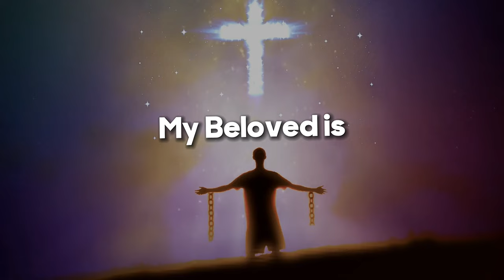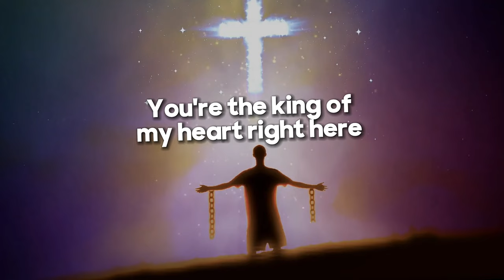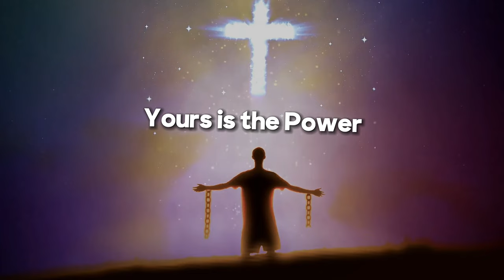Yeshua (extended) Holy drill x Nikki Laoye x Sonny Green Lyric video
Cc: Jesus image
Written by alessandro vilasboas and somny green

My Beloved is the most beautiful
Among thousands and thousands

Yeshua, Yeshua

Holy Spirit, you're welcome here
Cast out demons, Cast out fear
Cast out grief and Cast out gear
Cast out weed and cast out beer

You're the king of my heart right here
YESHUA.. YES YOU ARE
Pick up your mat, Walk out the bar
Rushing around, get out your car
Stand and praise, know who you are
Oh my days, Glory to Jah

Blind will see He Set Me Free
Come a long way since SGB
Drugs and Crime, get behind me
Now's the time to love, My G

Enemies! Forgive them brother
Praise the Lord, There is no other
Honor your father, Honor your mother
Love your neighbour, Pray for each other

Pray for your self
Pray for your family
Pray for their health
You're not alone
There's always help

Move in stealth
We need more love in this messed up world

 Yeshua, Yeshua

Forever Amen

And Yours is the Kingdom
Forever Amen